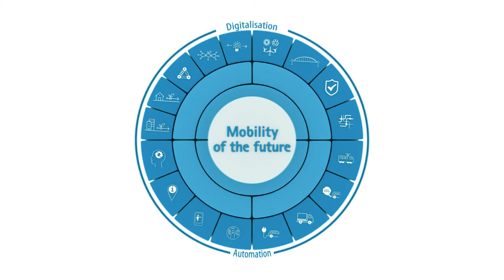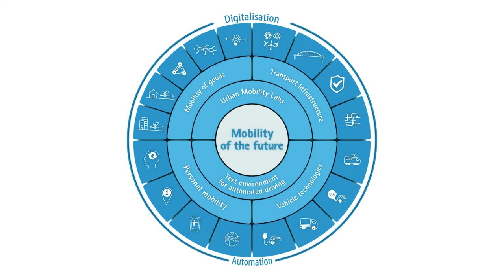Mobility of the future: Urban Mobility Labs (UMLs)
The Research Program Future Mobility focuses on the search for integrated solutions designed to help build the mobility system of the future, a system that must balance social, environmental and economic needs. This integrated approach helps create systems that contribute significantly to ensuring mobility while minimizing the negative impacts of transport.